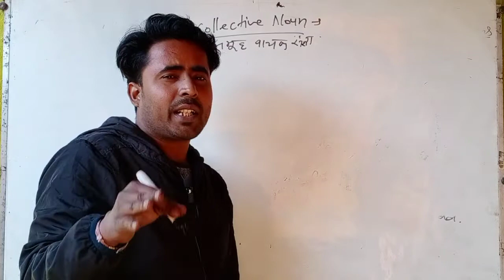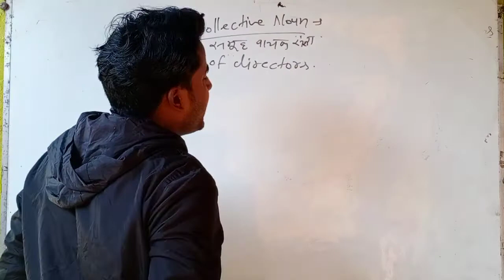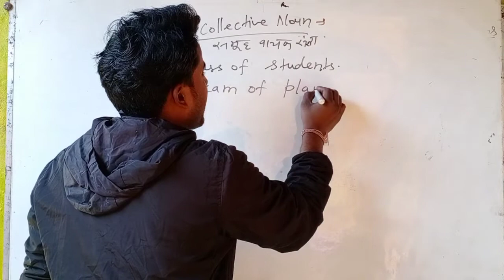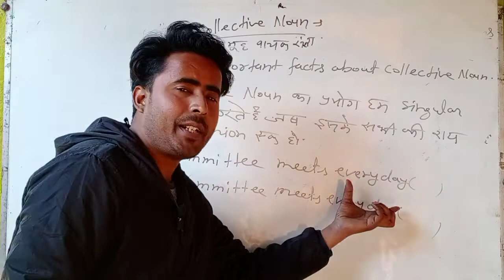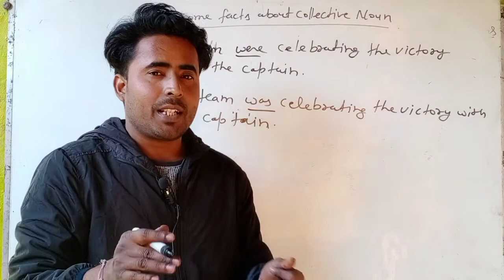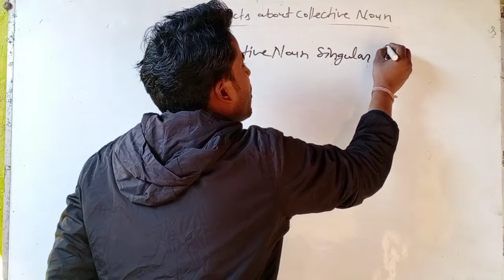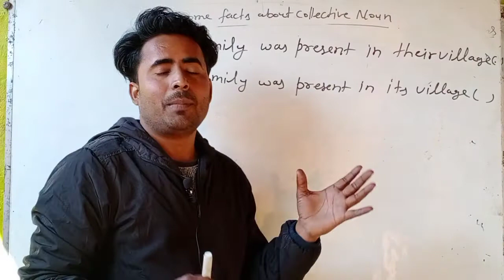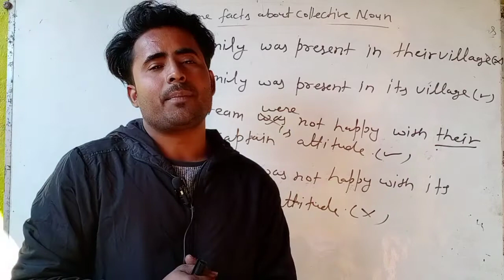Collective nouns | Collective noun ki definition | collective noun in English Collective noun Hindi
Collective nouns | collective noun ki definition | collective noun in English | collective noun in Hindi